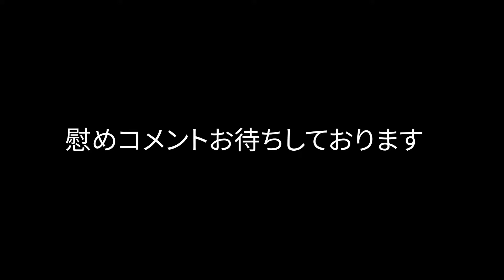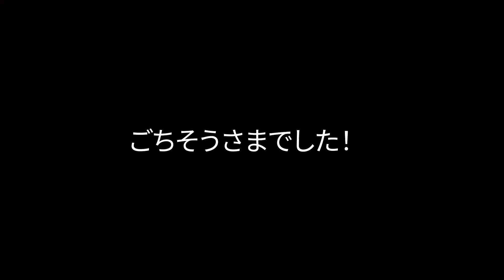鎌倉小町通りにあるソーセージが食べれるお店 インビス鎌倉さん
鎌倉小町通りにあるソーセージが食べれるお店、インビス鎌倉さんにお邪魔しました。店内、テイクアウトのどちらでも食べる事が出来るので、鎌倉に来た際は是非立ち寄ってみてはいかがでしょうか。